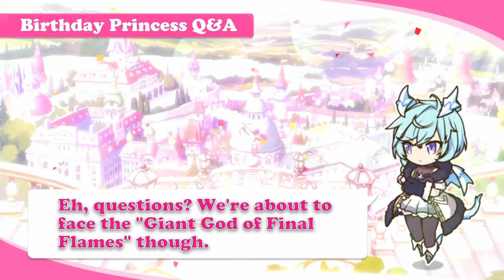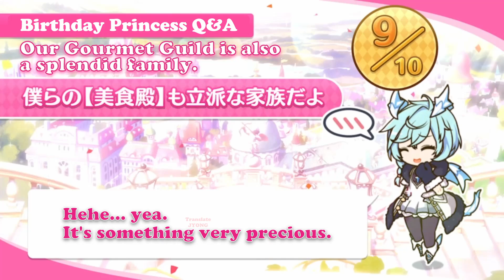【プリコネR】【誕生日一問一答】『12月14日 シェフィ』(CV: 近藤玲奈)【英語字幕版】【ENG SUB】(Priconne ENG SUB)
プリンセスコネクト！Re:Dive： 誕生日一問一答　『12月14日　シェフィ』
Princess Connect Re:Dive: 2023 Q&A with Sheffy.

美食殿, ペコリーヌ, ユースティアナ, M.A.O, コッコロ, 伊藤美来, キャル, 立花理香, シェフィ, 近藤玲奈,

トゥインクルウィッシュ, ヒヨリ, 東山奈央, ユイ, 種田梨沙, レイ, 早見沙織,

ラビリンス, ラビリスタ, 沢城みゆき, シズル, 生天目仁美, リノ, 阿澄佳奈,

カルミナ, ノゾミ, 日笠陽子, チカ, 福原綾香, ツムギ, 木戸衣吹,

リトルリリカル, ミミ, 日高里菜, ミソギ, 諸星すみれ, キョウカ, 小倉唯,

フォレスティエ, ミサト, 國府田マリ子, アオイ, 花澤香菜, ハツネ, 大橋彩香,

悪魔偽王国軍, イリヤ, 丹下桜, ヨリ, 原紗友里, アカリ, 浅倉杏美, シノブ, 大坪由佳, ミヤコ, 雨宮天,

プリンセスナイト, 王宮騎士団, ジュン, 川澄綾子, クリス, たかはし智秋, トモ, 茅原実里, マツリ, 下田麻美,

サレンディア救護院, サレン, 堀江由衣, スズメ, 悠木碧, アヤネ, 芹澤優, クルミ, 植田佳奈,

自警団, 動物苑, カォン, マホ, 内田真礼, カオリ, 高森奈津美, マコト, 小松未可子, カスミ, 水瀬いのり,

牧場, エリザベスパーク, マヒル, 新田恵海, リマ, 徳井青空, リン, 小岩井ことり, シオリ, 小清水亜美,

メルクリウス財団, アキノ, 松嵜麗, ユカリ, 今井麻美, ミフユ, 田所あずさ, タマキ, 沼倉愛美,

トワイライトキャラバン, ルカ, 佐藤利奈, ミツキ, 三石琴乃, アンナ, 髙野麻美, ナナカ, 佳村はるか, エリコ, 橋本ちなみ,

ルーセント学院, イオ, 伊藤静, スズナ, 上坂すみれ, ミサキ, 久野美咲,

ヴァイスフリューゲル, モニカ, 辻あゆみ, ニノン, 佐藤聡美, クウカ, 長妻樹里, ユキ, 大空直美, アユミ, 大関英里,

聖テレサ女学院, なかよし部, ユニ, 小原好美, チエル, 佐倉綾音, クロエ, 種﨑敦美,

ドラゴンズネスト, カヤ, 小市眞琴, イノリ, 藤田茜, ホマレ, 大西沙織,

覇瞳皇帝, カイザーインサイト, 蒼井翔太, オクトー, 子安武人,

レイジ・レギオン, ゼーン, 古川慎, カリザ, 岡咲美保, ランファ, 原田彩楓, ミソラ, 鬼頭明里, アゾールド, こぶしのぶゆき, ネア, 和氣あず未, エリス, 桑島法子,

アルターメイデン, リリ, 鈴木みのり, クリア, 前田佳織里, プレシア, 高尾奏音,

アメス, 相坂優歌, 高橋李依, ムイミ, 潘めぐみ, ネネカ, 井口裕香, カリン, 洲崎綾, クソ眼鏡, 緑の悪魔, クレジッタ, Lynn,

クローチェ, 長谷川育美, ライラエル, 河瀬茉希, リンド, 豊田萌絵, ヴルム, 関根明良, ヴォルガーノ, 白石稔, クルル,

ジータ, 金元寿子, ビカラ, 種﨑敦美, アリサ, 優木かな, ルナ, 小倉唯, アン, 日笠陽子, グレア, 福原綾香, ルゥ, こやまきみこ, ヴァンピィ, 釘宮理恵, 環奈, 橋本環奈,